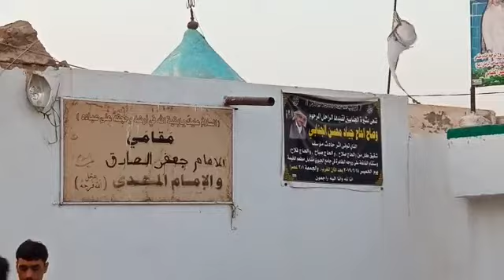AL-HARAMAIN IRAQ-IRAN 13 jun 2019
مقام غیبت صغری امام زمانہ عجل اللہ تعالی فرجہ الشریف
وادی وسلام نجف اشرف